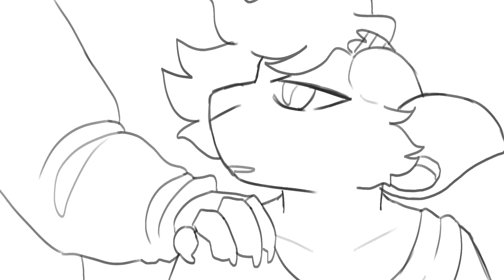the accident // animation meme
I liked this audio a lot and saw a lot of people animating it and wanted to do one too. I've never animated this one oc that I bought from my friend a long time ago (Doge) but I wanna doodle and animate him more, starting with this one uwu